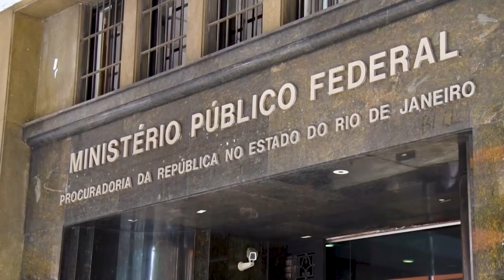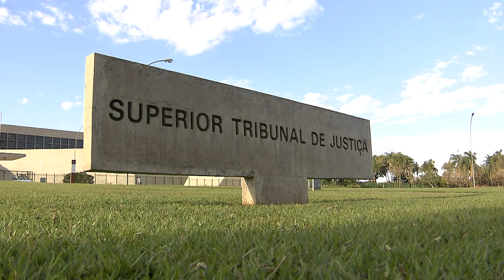Investigações de ameaça de atentados contra escolas do RJ devem ser analisadas pela Justiça estadual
A Terceira Seção do Superior Tribunal de Justiça (STJ) declarou a competência da Justiça estadual do Rio de Janeiro para supervisionar inquérito policial contra o suposto autor de ameaças de atentados direcionadas a escolas da capital fluminense e publicadas na internet. O entendimento foi estabelecido em conflito de competência que também envolvia a Justiça Federal do Rio.
De acordo com os autos, por meio de perfil em rede social, o investigado fez diversas publicações com ameaças de atentados a escolas, além de manifestar apoio a atos de terrorismo. Ele chegou a listar os colégios contra os quais poderia haver atentados.